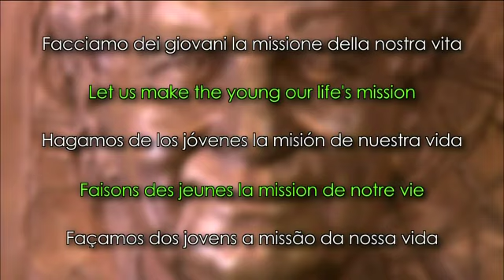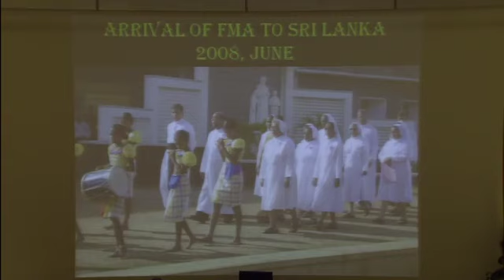Giornate di Spiritualità 2012 - Sabato 21 gennaio 2012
Video-sintesi del terzo giorno delle Giornate di Spiritualità della Famiglia Salesiana 2012